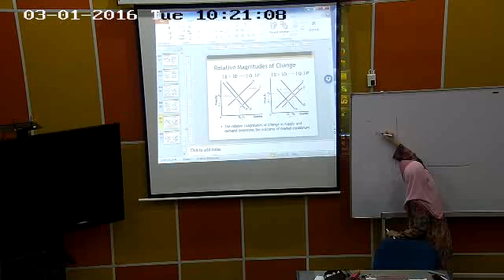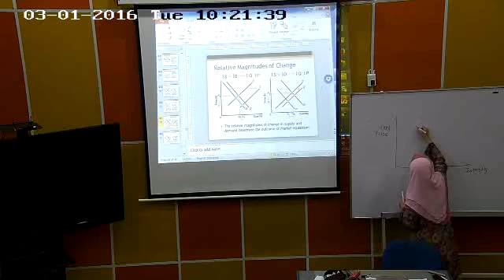AZUINSAMIKHAH ENGINEERING ECONOMICS BCT5053 1MAC2016 PART1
Lecturer: Azuin binti Ramli
Code: BCT5053
Subject: Engineering Economics